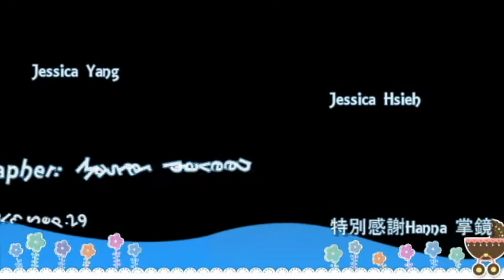master praveen- Ainvayi Ainvayi (Indian Folk)